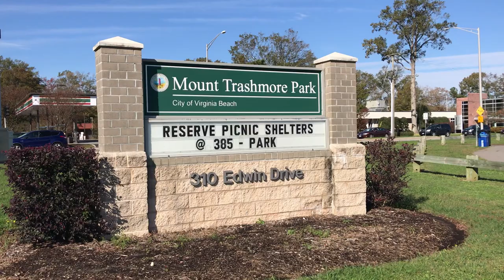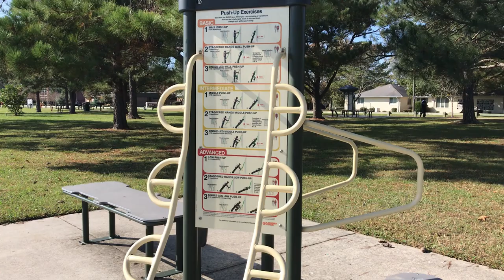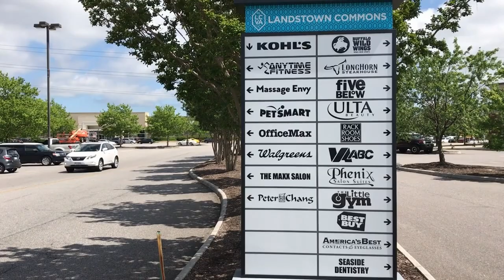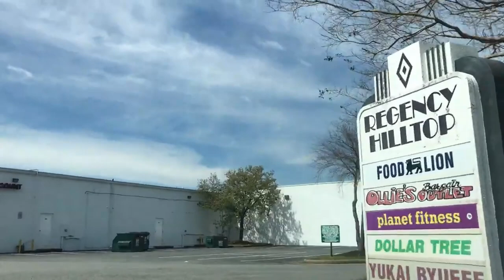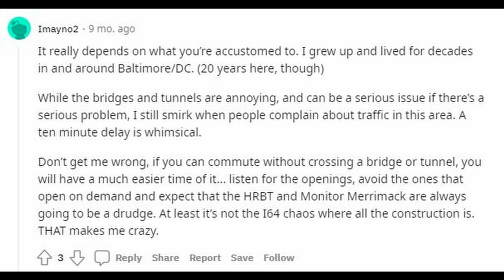Don't Forget These 5 THINGS When Choosing Between Virginia Beach or Norfolk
Are you planning to move to Virginia Beach or Norfolk and trying to decide which city is better for you to live in? In this video I'll talk about 5 things that people often forget that should greatly influence whether you should live in Virginia Beach or Norfolk. Norfolk and Virginia Beach are extremely different and there are some details in each city that people don't often factor into their decision of which city to move to that I think impact the decision quite a bit!